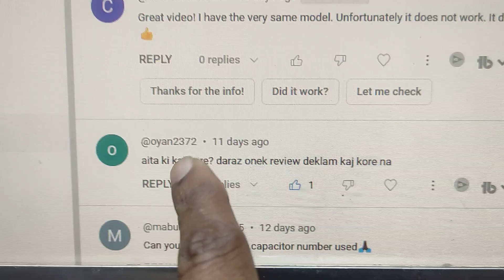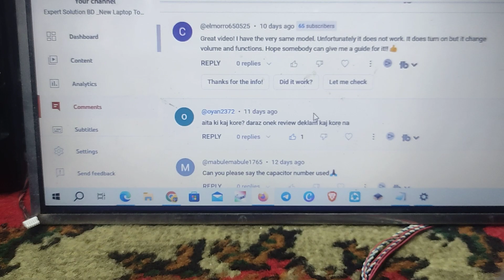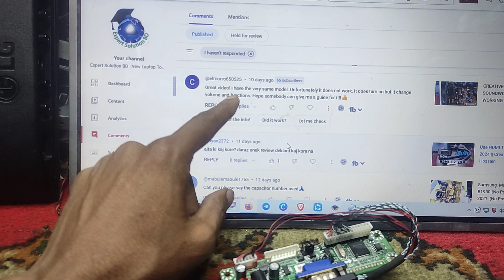HDMI To VGA Cable ! How To work